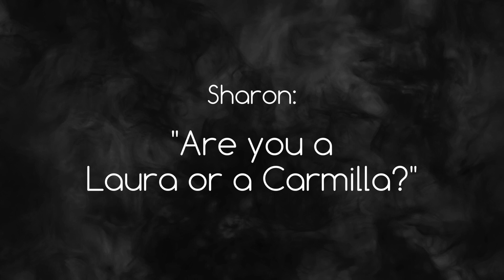Carmilla | Sharon Belle | How similar are you to your character, "Danny"?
The wonderful Sharon Belle gives us some insight into her relationship to her character and also whether she is more of a "Laura" or a "Carmilla"!

Visit our friends at U by Kotex® for all your Vampire-period-approved accessories!